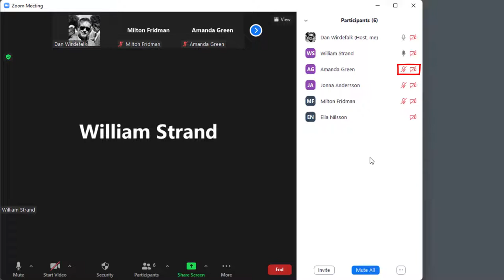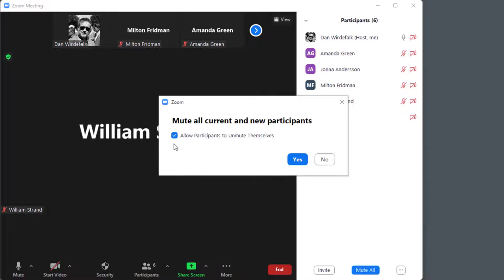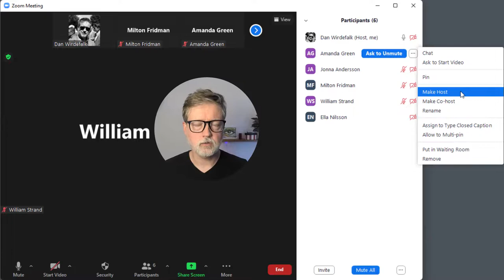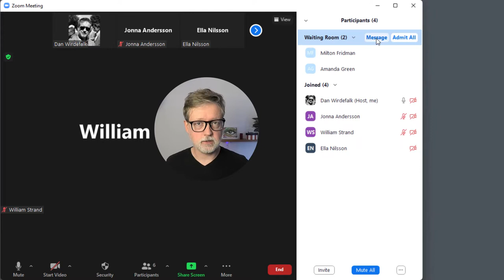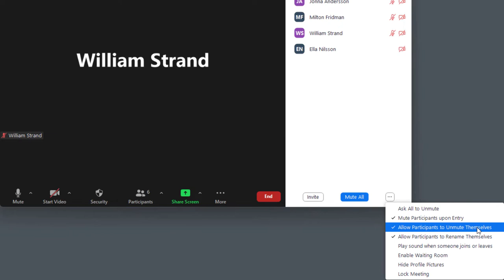Deltagarlistan i Zoom